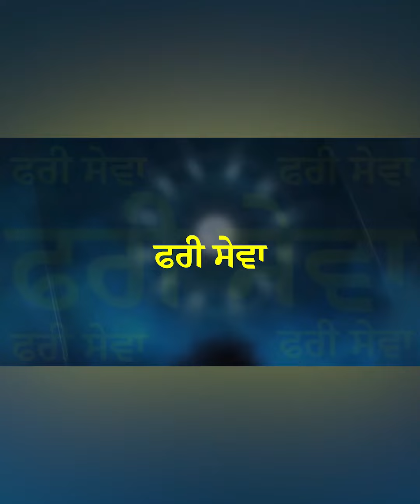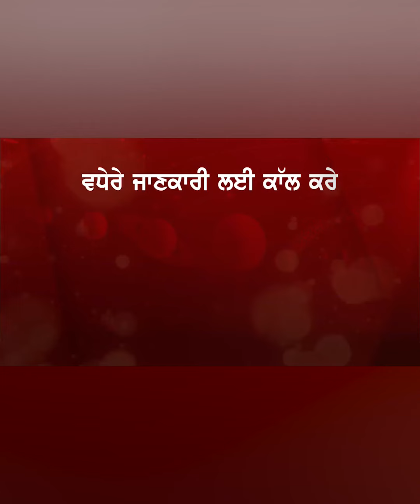CM ਮਾਨ ਅਤੇ CM ਕੇਜਰੀਵਾਲ ਨੇ ਕੀਤਾ ਚੋਣ ਪ੍ਰਚਾਰ, ਮੁੱਖ ਮੰਤਰੀ ਦਿੱਲੀ ਨੇ ਲੋਕਾਂ ਨੂੰ ਕੀਤਾ ਸੰਬੋਧਨ